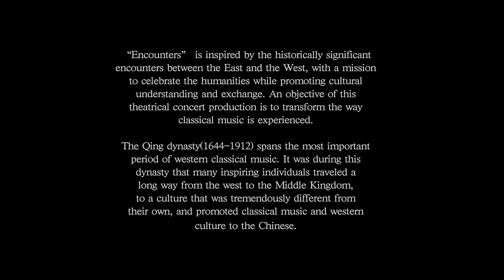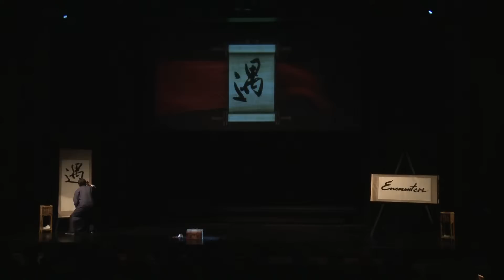Encounters - Qing and the West.mov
An original theatrical concert created by Xiang Gao featuring 6ixwire, a pianist, 4 actors and a Taichi performer.
This 120-minute production created by Xiang Gao and playwright Jeanne Walker is designed for music and theatre audience to change the way classical music is experienced while promoting cultural exchange and understanding.